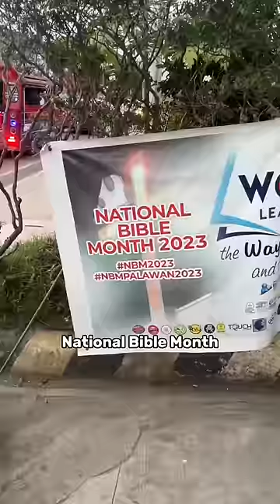Things that SHOCK Americans about the Philippines 🤯